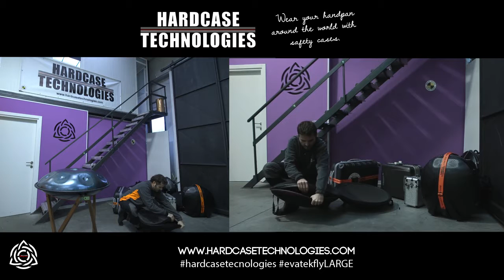EvatekFly Large - Official Crash test By Hardcase Technologies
Official Crash test EvatekFly Large - By Hardcase Technologies 12\2015 Flybag , hardcase backpack for Hang and Handpan Pantam. EvatekFLy